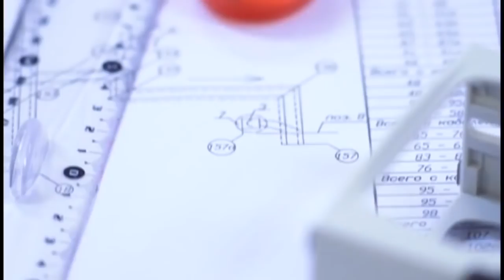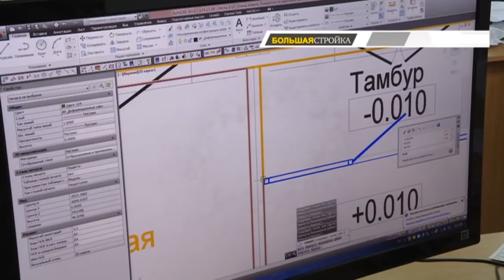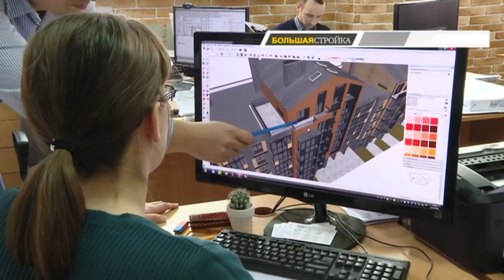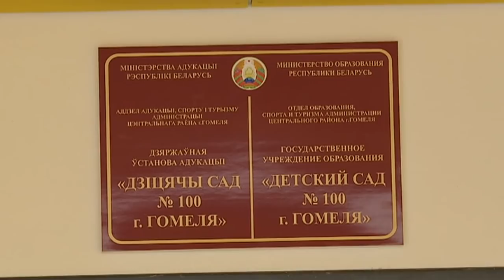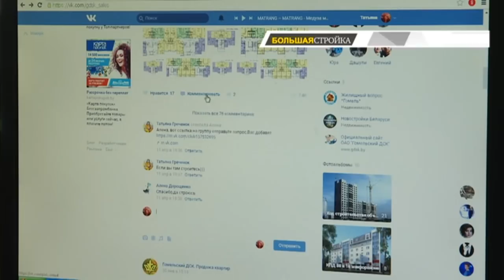Большая стройка 28 04 2018